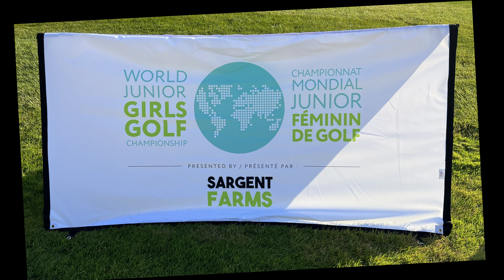World Junior Girls - Angus Glen Golf Club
World Junior Girls Golf Championship